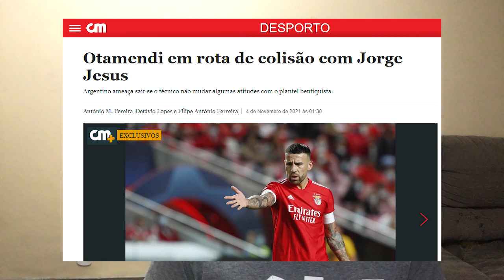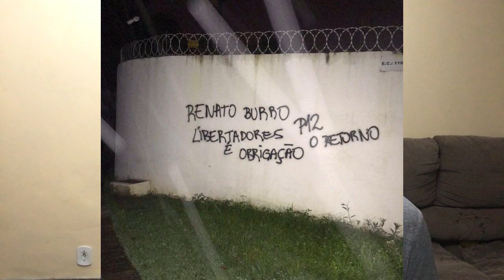JOGADOR DO BENFICA DECLARA QUE SE JORGE JESUS NÃO MUDAR, SAIRÁ DO CLUBE | CLIMA PÉSSIMO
Jorge Jesus não passa por um bom momento em Portugal. Depois das severas críticas da torcida e da imprensa, alguns jogadores, como o zagueiro Otamendi, começam a se virar contra o treinador.